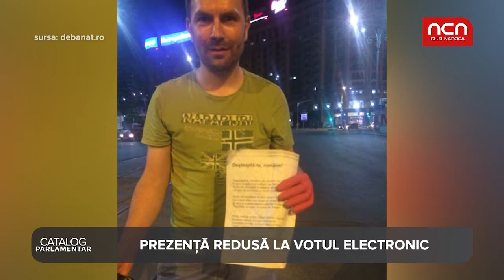Catalog Parlamentar - Catalin Drula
Catalin Drula (USR Timis) este activ in Parlament si in afara sedintelor de plen. Ce puncte slabe are si ce nota a primit, aflati din Catalog Parlamentar!